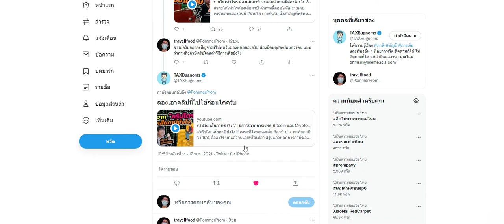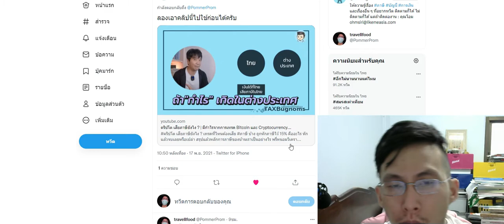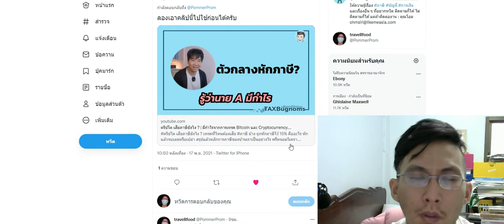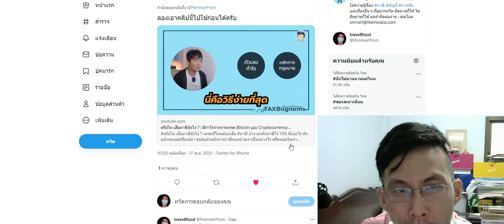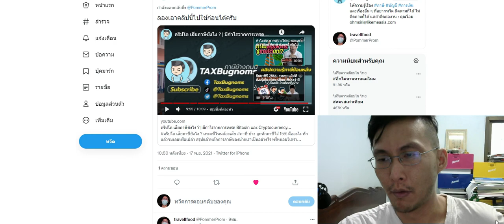ภาษีคริปโตกับจารย์ถนอมจากtaxbugnoms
ช่องเรามันเล็กละนะ เข้าใจกันด้วย การเชิญคนเจ๋งมาๆตอนนี้ยังไม่ได้แต่จารย์ก็กรุณาให้เอาคลิปมาใช้ก่อน  ขอบคุณจารย์ครับ
เครดิตช่องจารย์ไปตำภาษีกันได้นะ

หากไม่เข้าใจจะสรุปอีกครั้งหนึ่งในคลิปหน้า

สร้างtoken,Cryptocurrency,Crypto,NFT,Crypto คือ,NFT คือ,Binance,Bitkub,คริปโต,คริปโท,เหรียญคริปโท,Shitcoin,บิทคอยน์,สายฟาร์ม,Bitcoin,Cryptobobo,Dogecoin,Shiba inu,เหรียญหมา,DeFi,ฟาร์มเหรียญ,ซื้อเหรียญ,Ada,Cardano,Matic,ข่าวเหรียญ,เหรียญไหนดี,ข่าวคริปโต,Altcoin,MOBA NFT,Play2Earn,Solana,bitcoin,บิตคอยน์,ลงทุน,investment,เริ่มลงทุน,เริ่มลงทุนบิทคอยน์,คำเตือน,ระวัง,โดนหลอก,ใครถือคริปโต,myescape,ผมป้อมนะครับ